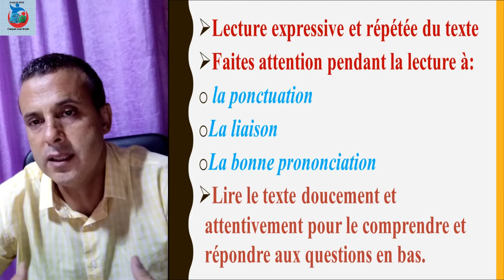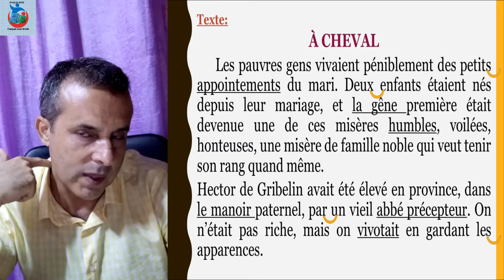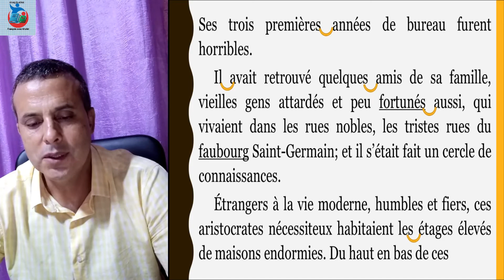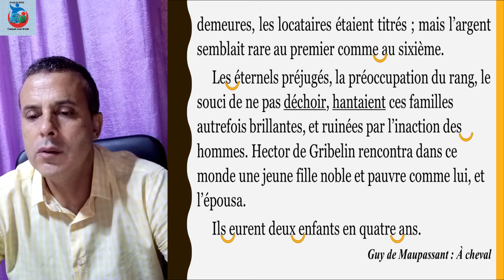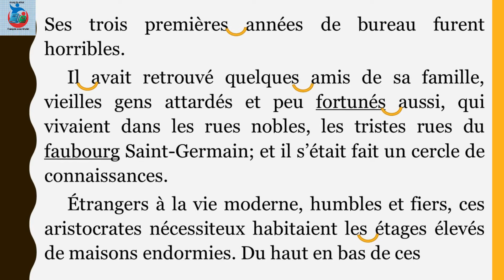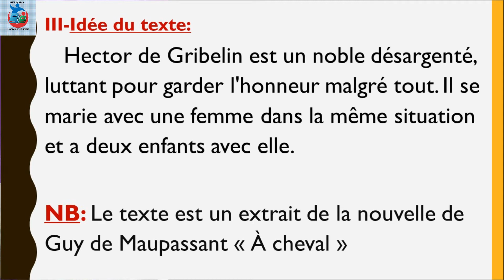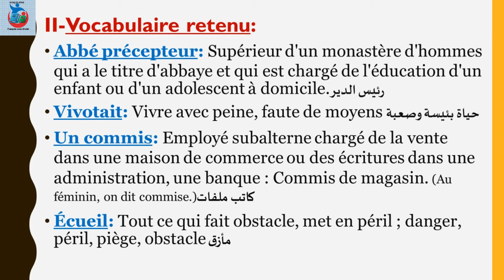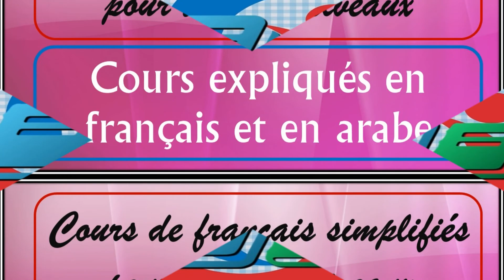Comprenez un Texte Français - Lecture Guidée 1 ✍ اقرأ وافهم النصوص الفرنسية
langue française
français
الفرنسية
تعلم اللغة الفرنسية